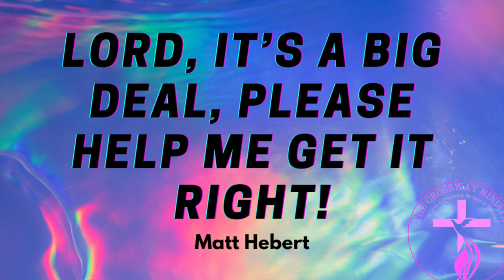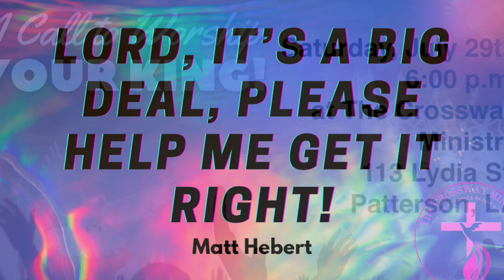Lord, It's a Big Deal, Please Help Me Get It Right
Question: in everyday life situations, how do we go about comparing spiritual things with spiritual things?
Answer: A right understanding of God’s word mixed with the discerning help of the Holy Spirit!
Psalms 20:7 Some trust in chariots, and some in horses: but [WE] will remember the name of the LORD our God.